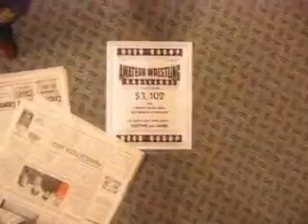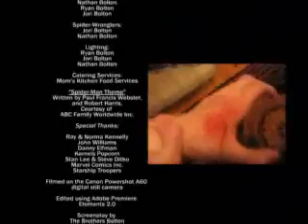Spider-Man: Metamorphosis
A short Spider-Man film covering the beginning of Peter Parkers momentous transormation into one of the world's greatest superheroes. Filmed on the Canon PowershotA60 digital still camera. We kinda got more serious as the project went on, so it's a little insane in the beginning. Enjoy!